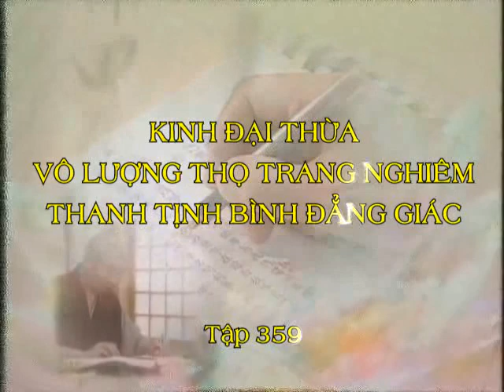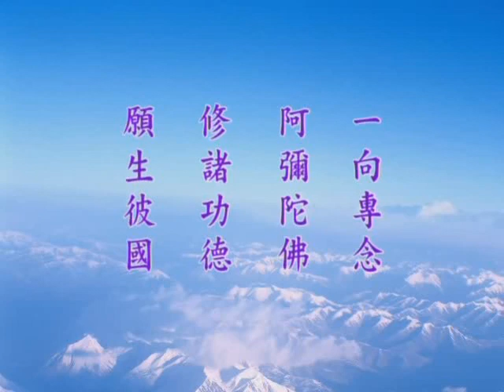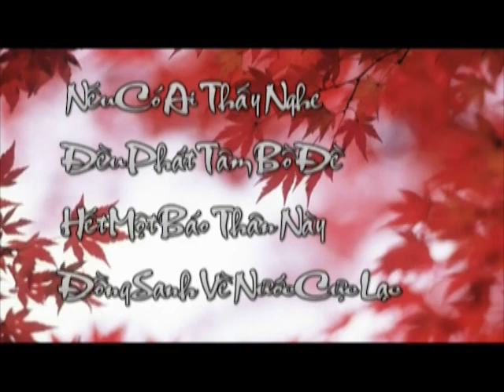Kinh Vô Lượng Thọ tập 359.avi - Pháp Sư Tịnh Không